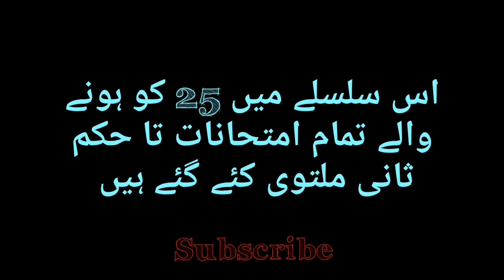pu exam 2022 news today | Punjab University Exams News | Exam Tomorrow | 25 May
Punjab University Exams News today
Exam news today
PU News Today
PU Exams decision tomorrow
Punjab Boards Exams
PU Exams
Federal Board Exam
Rawalpindi Board Exam
Sahiwal board exam
Punjab University MA MSc Supplementary Exam 2022 Decision
Today decision of 25 may paper
25 may paper ho ga ya nahi
Tomorrow paper postponed or not?